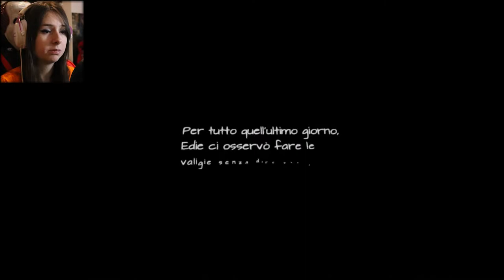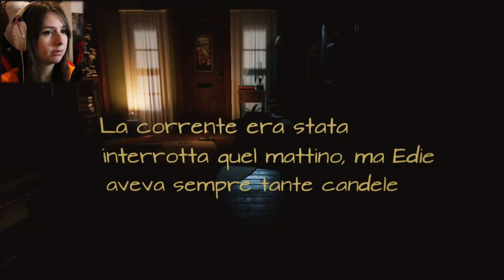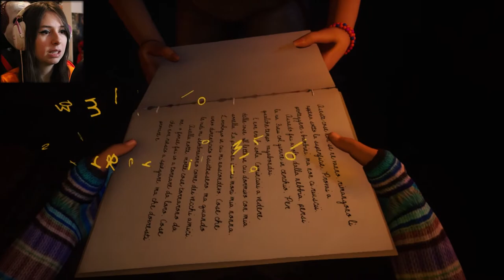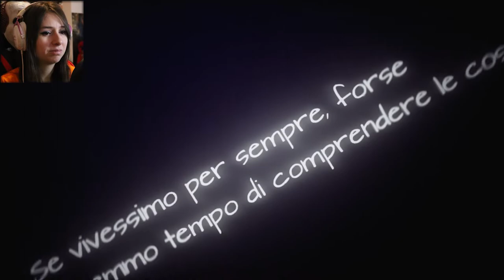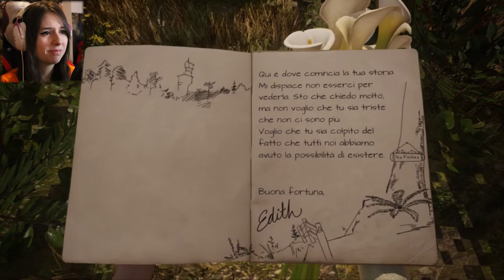FINALE STRUGGENTE | WHAT REMAINS OF EDITH FINCH #6 (FINALE)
Riusciamo a raggiungere gli 80 Likes per questo finale? ♥
► DONAZIONI◄
Da indicare sulla busta/pacco:
• Il destinatario:
Mariangela Benevento